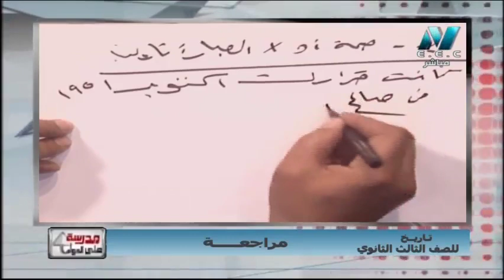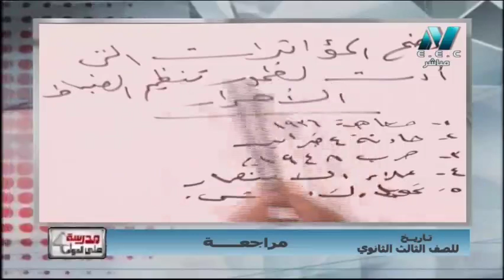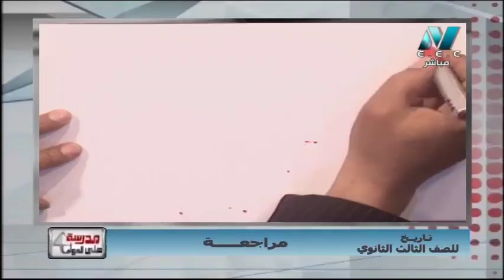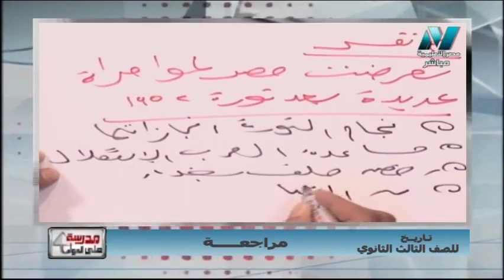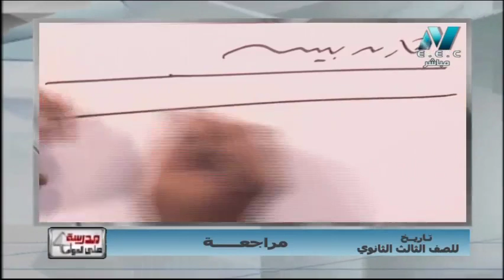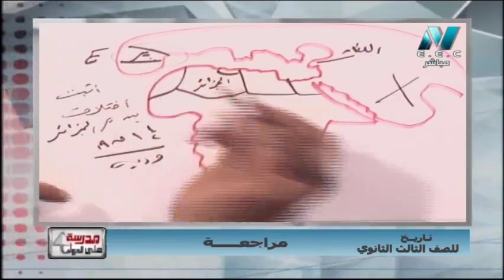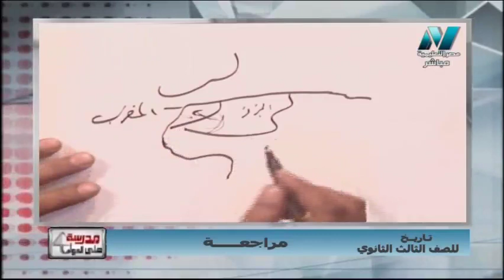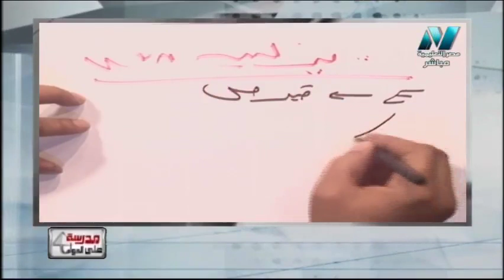تاريخ الصف الثالث الثانوى 2019 - مراجعة عامة (2) 27-5-2019